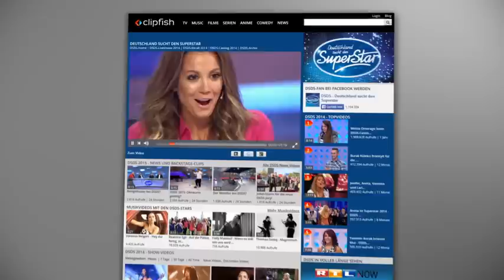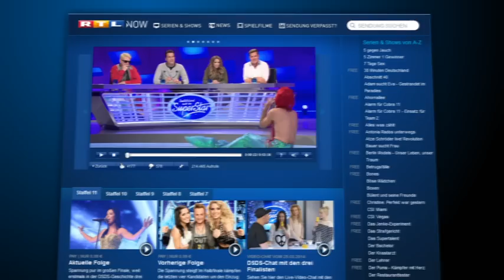DSDS 2015 - Alle Auftritte der vierten Sendung vom 24.01.2015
In der vierten Sendung der neuen Staffel erwarten euch Auftritte der Kandidaten:
Silke Gisela Krause mit "99 Luftballons" von Nena
Antonio Gerardi mit "It's A Man's Man's Man's World von Seal
Erdi mit "Ich will immer wieder... dieses Fieber spür'n" von Helene Fischer
Abdi mit "Down" von Jay Sean feat. Lil Wayne
Susanne Spahiu aka. Chica Susi Unique mit "Valerie" von Amy Winehouse
Marcel Kärcher mit "Auf uns von" Andreas Bourani
Julian und Juliane mit "Rolling In The Deep & Love Song"ein Medley von Adele und Sara Bareilles
Sascha mit "All Of Me" von John Legend
Hilda Horn mit "Price Tag" von Jessie J
Laura Herrmann Lopez mit "Sway" von The Pussycat Dolls
Andreas-Bruce Leckczyck mit "Verlieben, verloren, vergessen, verzeih'n von Wolfgang Petry